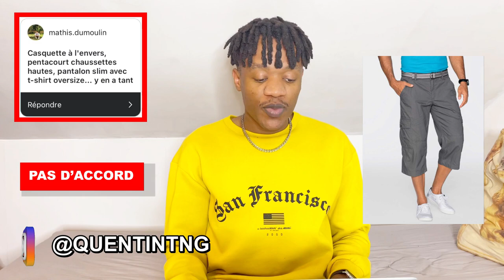LES PIRES TENDANCES 🤢😎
Hésitez pas à commenter les tendances qui doivent mourir pour vous 😅😎